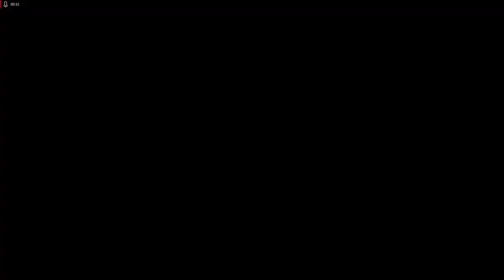NOVO MINECRAFT DE PIRATAS?- CAPTAIN BONES PROLOGUE GAMEPLAY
NOVO JOGO DE SOBREVIVÊNCIA PARECIDO MINECRAFT CAPTAIN BONES PROLOGUE GAMEPLAY